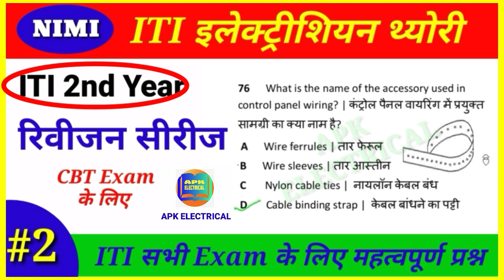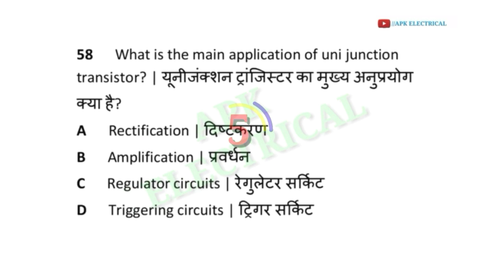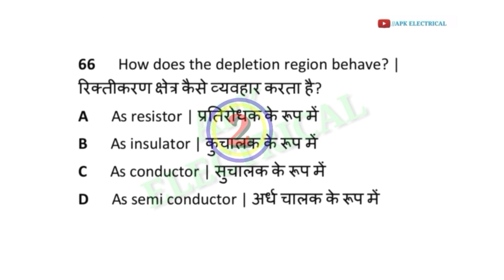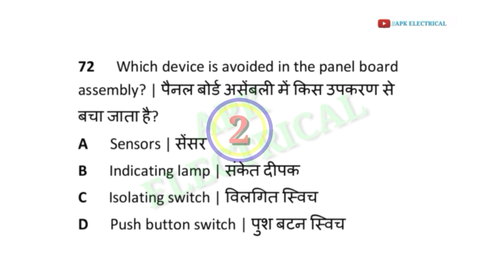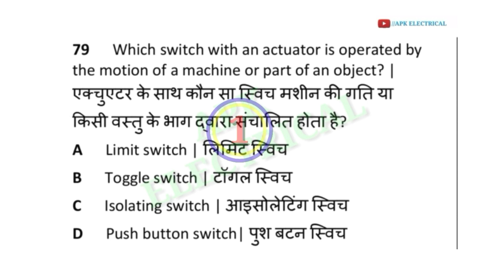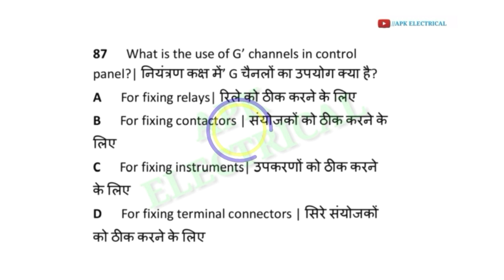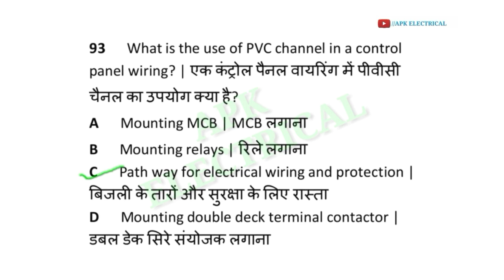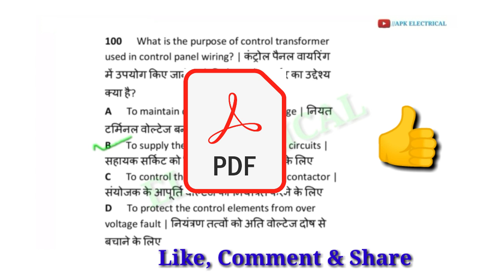ITI Electrician Theory 2nd Year | 02| ITI 2nd Year Nimi MCQs in Hindi | Nimi Question Bank in Hindi.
Nimi Mock Test 2nd Year
Nimi Mock Test 2nd Year MCQ
Electrician Theory Previous Year Peper
Electrician Theory MCQ in Hindi
Electrician Interview
Electrician Interview in Hindi
ITI 2nd year Nimi Question Bank

Dosto Pdf Download krne ke liye Telegram join kre